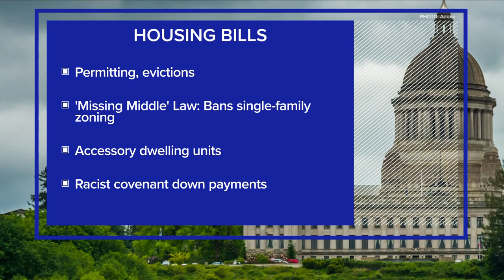Governor signs bills aimed housing costs, shortage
Gov. Jay Inslee signed 10 bills Monday aimed at taking steps toward solving what the governor calls a housing crisis.

The legislation signed into law include bills to prohibit cities from establishing single-family zoned neighborhoods, streamline permitting for developers, allowing the construction of accessory dwelling units (ADUs) in backyards, and helping communities historically blocked from buying homes.

Inslee said the bills address the state’s housing shortage and should make home ownership more affordable. He also said the new laws could help those experiencing homelessness.